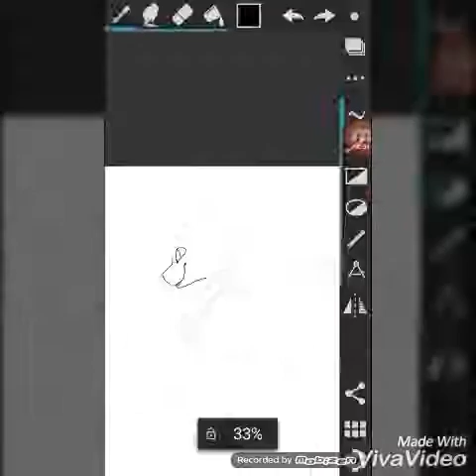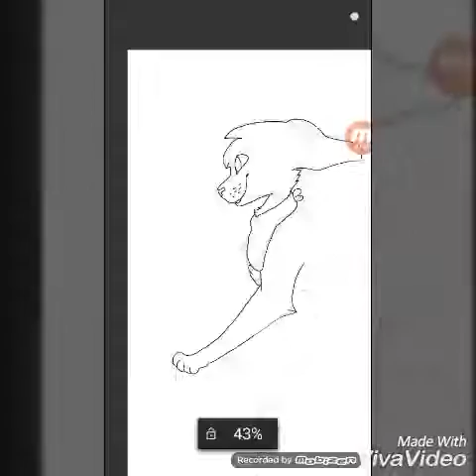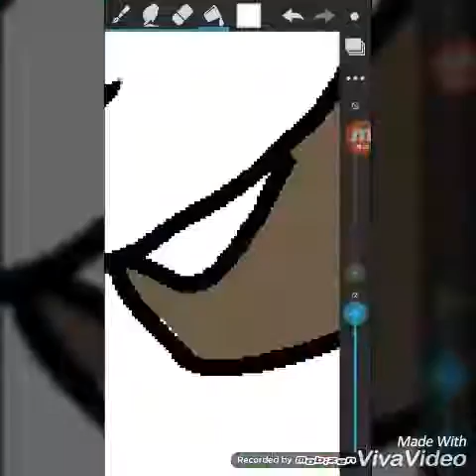Pointer |Part 1| {Speedpaint} New Dog Series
Hey Guys!

I'm going to to start a new series that I will draw different dog breeds, so request some dog breeds and I might draw that breed in the future.